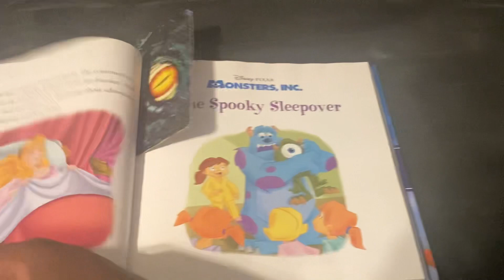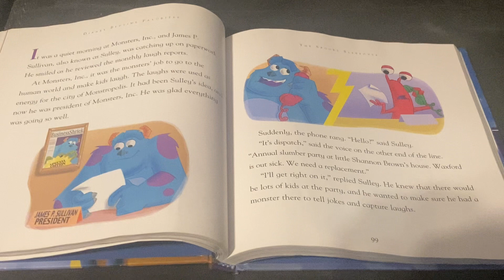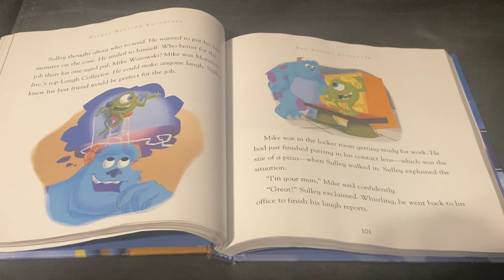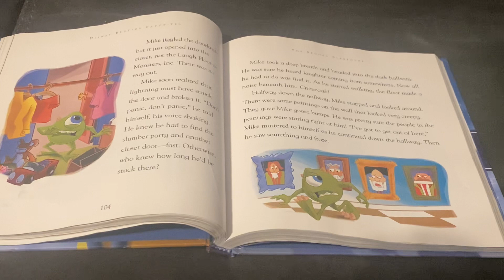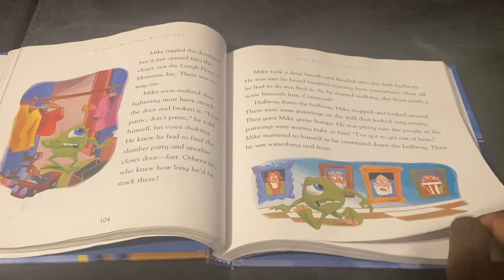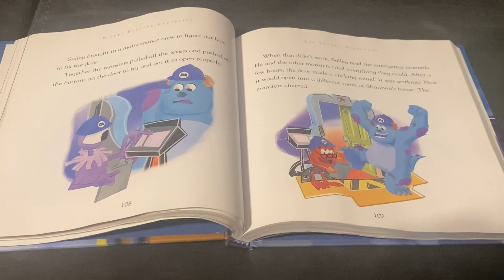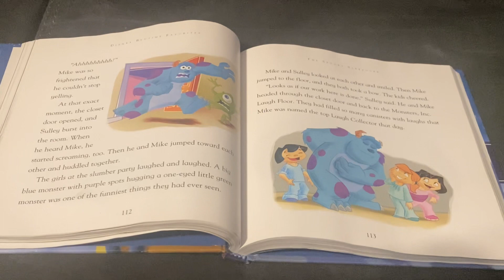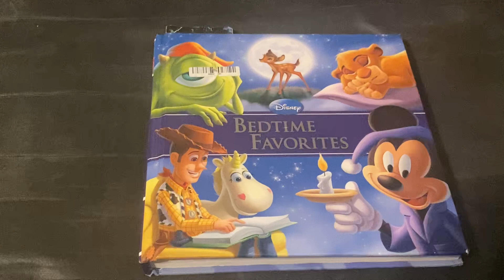Bedtime Favorites Book 7: The Spooky 👻 Sleepover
Mike is sent on a mission to collect last from a slumber party.